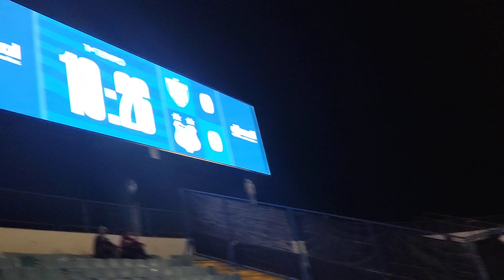AVAI 2X0 ITUANO CAMPEONATO BRASILEIRO SÉRIE B 2024